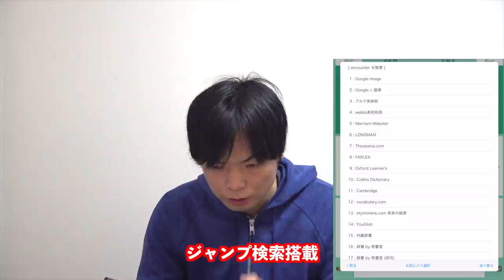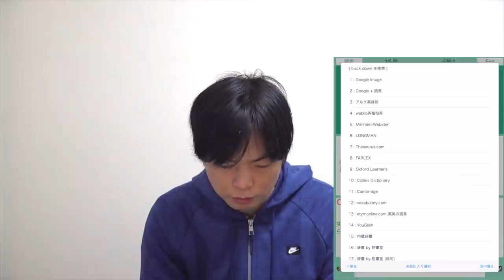2021年度第3回英検準１級語彙問題の分析と解説【でた単コラボ】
‹出演者情報›
もりてつ
発音指導士